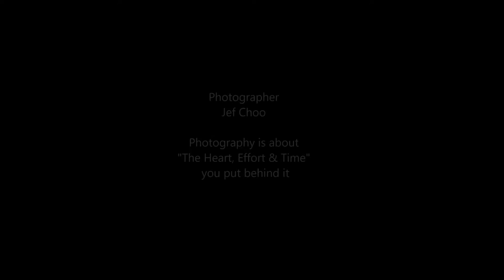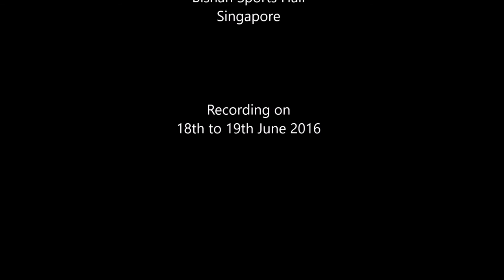13th National Rhythmic Gymnastics Open 2016 Stage 3 Rope by Jeffini Photography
13th National Rhythmic Gymnastics Open 2016 was held in Singapore on 18 to 22 Jun 2016 at Bishan Sports Hall.